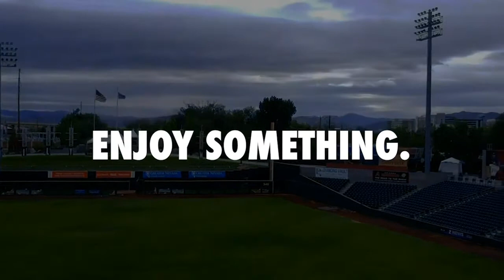Aces Loaded Podcast - Episode 13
Show Rundown with Zack Bayrouty:
Aces Senior Marketing Manager Vince Ruffino
San Francisco Giants Catcher & Former Reno Aces Tyler Heineman
Closing Thoughts